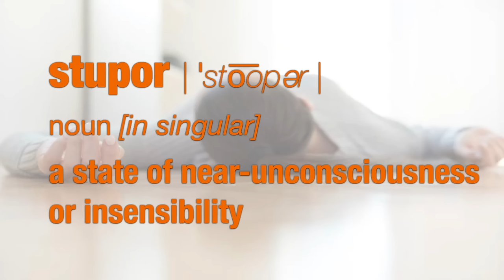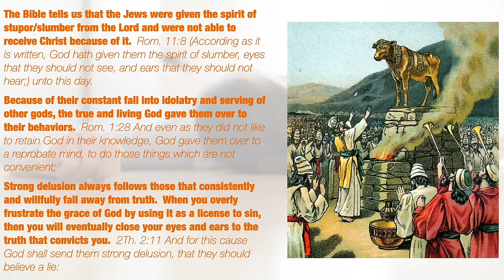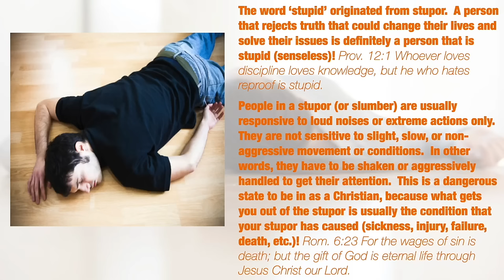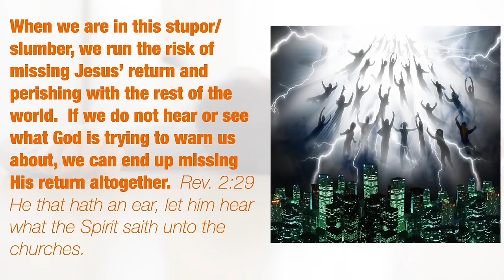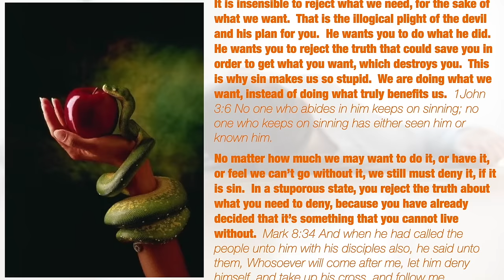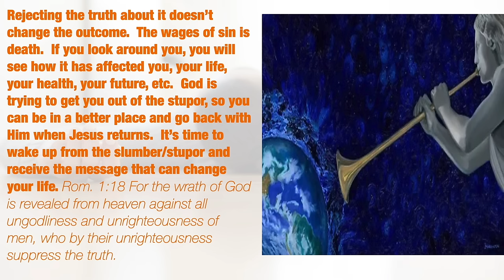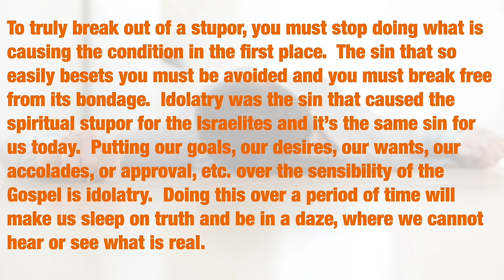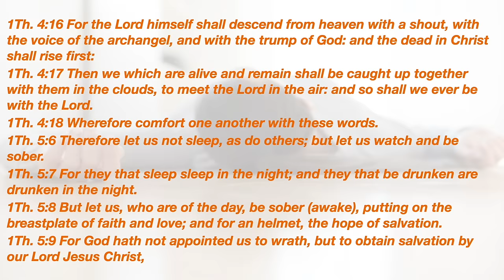End Time Stupor - A Message By: G. Craige Lewis of EX Ministries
As the end approaches people will begin to close their eyes and ears to the truth.  In this message Pastor Lewis deals with those that refuse to wake up!